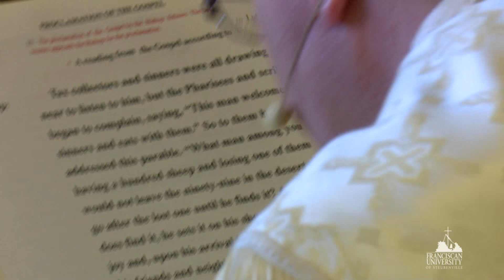The Year of Mercy and the Holy Door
Father Sean Sheridan, TOR, president of Franciscan University, and Most Rev. Jeffrey Monforton, bishop of Steubenville, help us understand what the YearofMercy and the HolyDoor are all about.